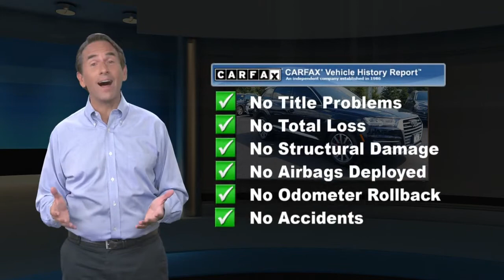Used 2018 Audi Q7 Premium Plus, Edison, NJ P19051A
JUST REPRICED FROM $36,995, PRICED TO MOVE $5,100 below J.D. Power Retail! Excellent Condition. Moonroof, Third Row Seat, Heated Leather Seats, Back-Up Camera, Panoramic Roof, Aluminum Wheels, Turbo Charged Engine, All Wheel DriveEXCELLENT SAFETY FOR YOUR FAMILYElectronic Stability Control, Tire Pressure Monitoring System Safety equipment includes Electronic Stability Control Audi Premium Plus with Ink Blue Metallic exterior and Nougat Brown interior features a 4 Cylinder Engine with 252 HP at 5000 RPM*.A GREAT TIME TO BUYWas $36,995. This Q7 is priced $5,100 below J.D. Power Retail.VEHICLE FEATURESLeather Seats, Rear Spoiler, MP3 Player, Keyless Entry, Rear Air. Non-Smoker vehicleEXPERTS CONCLUDEEdmunds.com's review says "The Audi Q7 is one of the top luxury crossovers in the midsize segment. It offers an appealing combo of performance, comfort, technology and value.".MORE ABOUT USOpen Road BMW is the Premier BMW dealership in New Jersey. Our exceptional inventory of New and Pre-Owned BMWs ready for immediate delivery will be sure to have you drive home happy. Since your time is valuable, you will find our website (BMWEdison.com) is a fast and convenient way to research a vehicle. We are happy to help you on your next BMW purchase.Pricing analysis performed on 9/4/2021. Horsepower calculations based on trim engine configuration. Please confirm the accuracy of the included equipment by calling us prior to purchase.

[RLVID:7670:dc9403ddcafe29d5:92122b06e161c91b:1]